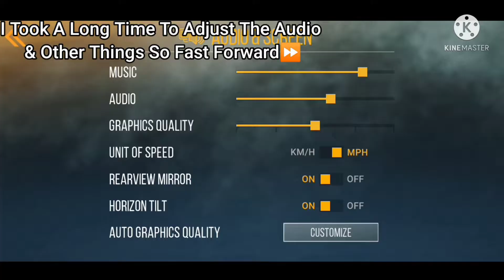CarX Highway Awesome Jordar Racing Gameplay#1⚡🏎️⚡🏎️⚡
Hello Awesome Friends Today I Play Mobile Racing Game Called "CarX Highway" & Trust Me Game's Graphics Is Amazing & Awesome🤩 & Also Car Driving Is Realistic & Physics Base & Game's Racing locations Are Different With Day Night Circle & With Police Chase Like NFS & GTA & In The Game You Also Go Into The First Person Mode In The Car's Camera Mode So Gaming Become More Realistic & Fun & Game Force You To Play Continually 3 Times So Thanks To Editing I Able To Show You My Intro & By The Way I Know That You Guys Watch Game intro But I Have A Very Good Reason Is Game's Intro is Jakaas & Awesome With Neon Lights So Video Achhi Lagi Hoto Channel Ko Subscribe Kar Daena Aur Video Ko Share Kardena Bus 5 Second Lagate Hai👍👍

*Thanks For All Your Love & Support It World Means To Me* ^_________^